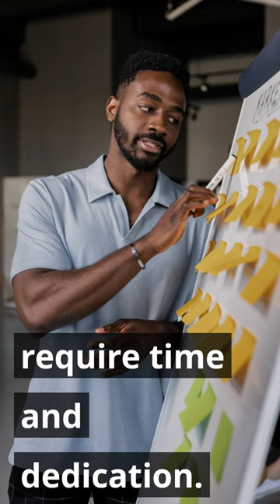Lessons from a Spider's Web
What can the intensity of a spider's web-weaving teach us?  Join us for a brief lesson inspired by nature's tenacity!

💬 How has the spider's secret led to success or achievement in your life? Share your stories in the comments below!

Note: AI played a role in editing and refining this content.